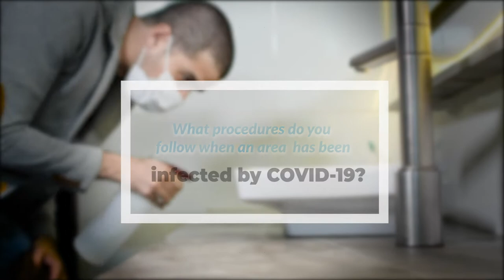Carroll to the Rescue 11/13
⭐CARROLL TO THE RESCUE! Numeh with Carroll Industries is here to show us how they sanitize an area that has been exposed to Corona Virus.